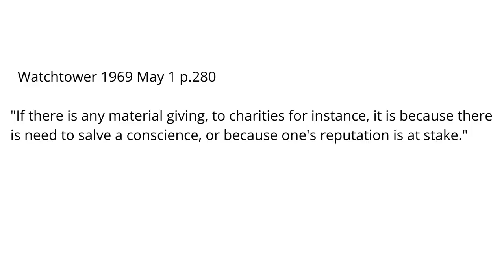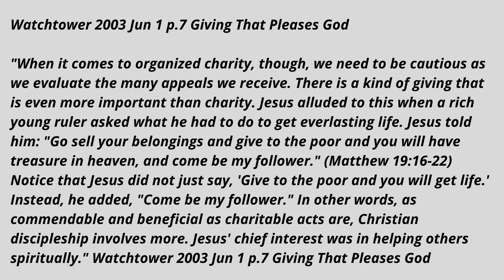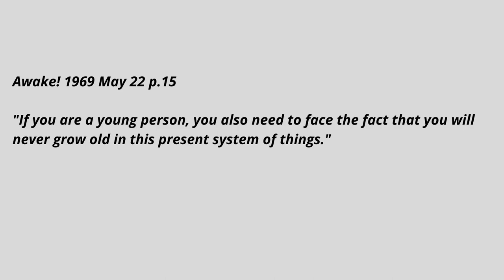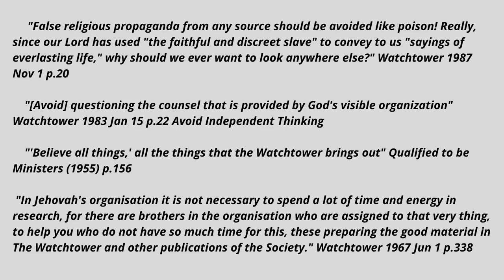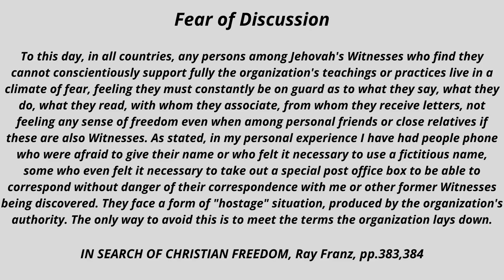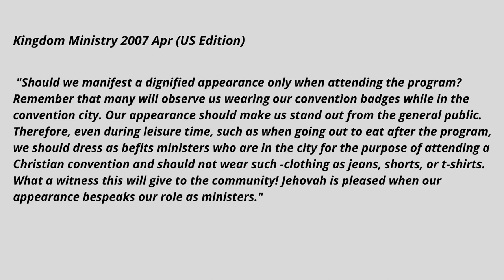10 Reasons not to become a Jehovah’s Witness: Part 2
Fear, manipulation and undue influence all form part of the arsenal that cults use to control members. In this episode I discuss a further five reasons not to become a Jehovah's Witness.

Jehovah's Witnesses are generally sincere, clean-living individuals who devote their lives to serving Jehovah in the manner instructed by the Watchtower, which includes regular preaching and attendance at meetings.

One of the enjoyable aspects of being a Jehovah's Witness is making friends through the congregation and meeting a diverse range of people through Conventions. This is not, however, unique to being a Jehovah's Witness. Other religions and churches do that too.

High control religious groups greatly limit the freedom of their members, based on the belief system of the leaders.The fault lies not with the followers but with the system, particularly the manner in which Watchtower leaders force followers to think and behave.